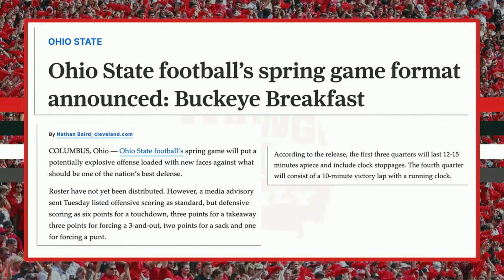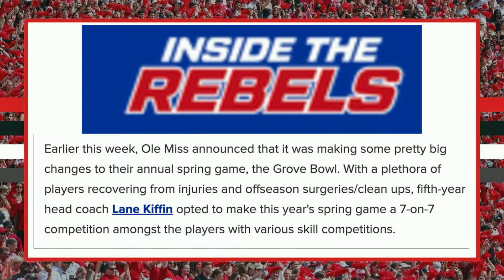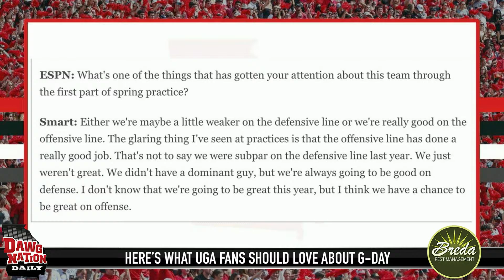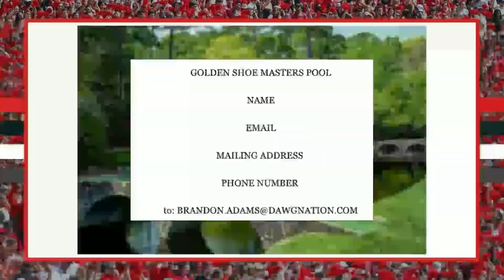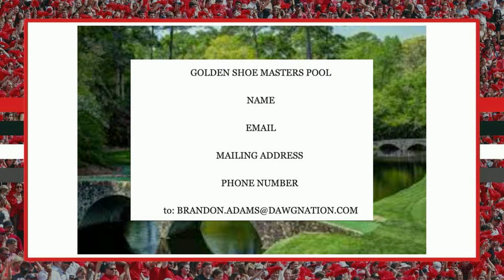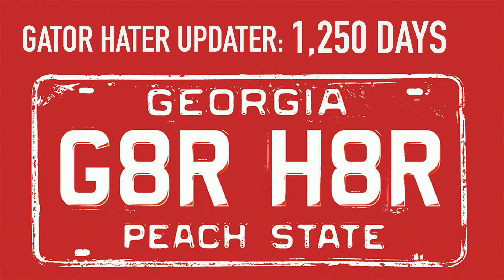Celebrating the best thing about G-Day | DawgNation Daily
With the Georgia G-Day game coming up on Saturday, Brandon Adams will take pleasure that the Dawgs will be playing actual football between the hedges and not a strange format adopted by some other programs. We will also hear from UGA safety Malaki Starks about the Dawgs defense. Plus quarterback Gunner Stockton shares what he hopes to show in the spring game. Later in the show, DawgNation Insider Mike Griffith stops by to weigh in on what to expect on Saturday, plus he answers the question if UGA fans should be concerned about the upcoming transfer portal window.

 0:00 - Here's what UGA fans should love about G-Day
16:40 - Gunner Stockton on what he wants to show on G-Day
24:00 - Mike Griffith give s a G-Day preview and what players he wants to see
37:27 - Mike Griffith on if UGA fans be concerned about transfer portal?
45:10 - Bear Alexander on the move again
48:30 - ESPN ranks Carson Beck top returning QB
51:00 - Auburn getting new gear in 2025?
54:30 - Jake Fromm joins the show to talk about QB play on G-Day and what how recruit Julian Lewis should handle the 'noise' that surrounds him
01:09:40 - Golden Shoe
01:10:30 - Gator Hater Updater
01:10:55 - R.S. Andrews 'Cool Down'